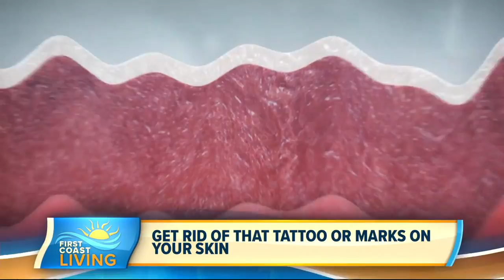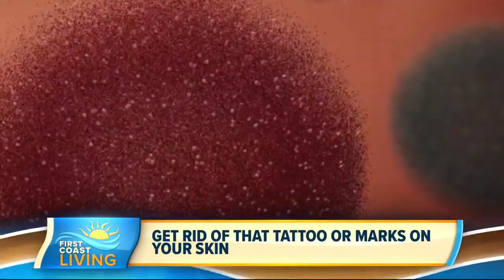Have tattoos you want to get rid of? (FCL March 4th)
Here's one product that even celebrities use!